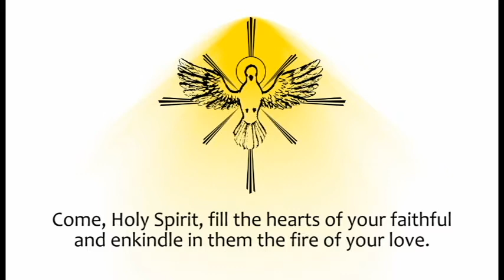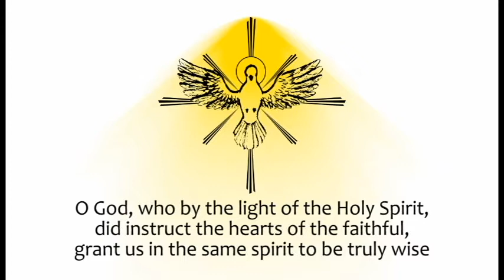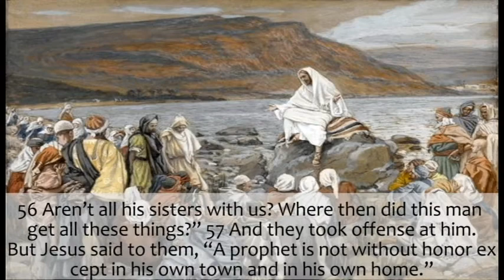JULY 31 2020 DAILY GOSPEL READING (by Ate Angel)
July 31 2020 Gospel: Matthew 13:54-58 (GNT)

In our efforts to promote family closeness and togetherness, we decided to make a series of Gospel Readings that are a collaboration of our own family's efforts.

This is a new project that's also a bit of a challenge to keep up every day, but it's all worth it for the Lord 😀

Hope you have a wonderful day today ❤️

Credits:
Spoken Prayers : Mom Rose
Reader: Ate Angel
Video Edit: GP
Director: Ate Angel
Executive Producer: Dad A

End photos of  Twelve Apostles (Australia)
by Dad A(greenlyt), compiled into a video by Ate Angel